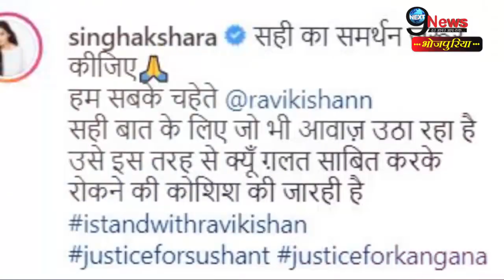लोकसभा में रवि किशन की बातों हुआ अपमान, अक्षरा सिंह ने इस तरह दिया उनका साथ